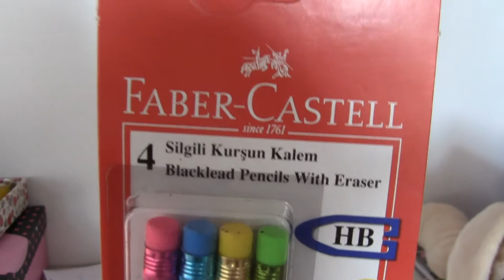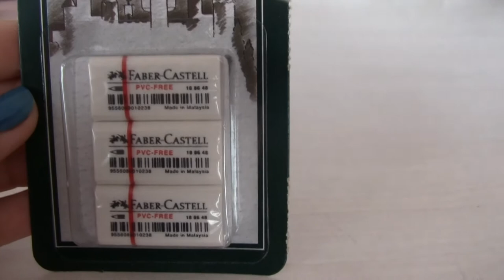mini kırtasiye alışverişi